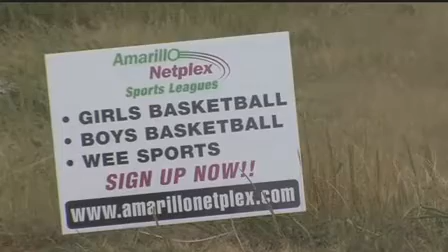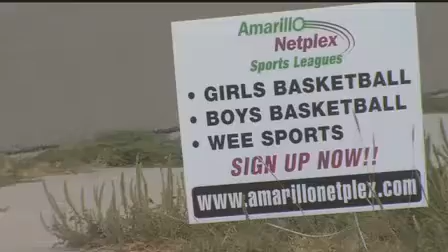Interview - Netplex Multi-Court Facility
Angie Winn interviews Johnna Pointer.  10/6/2015 Kfda, News Channel 10 Amarillo.